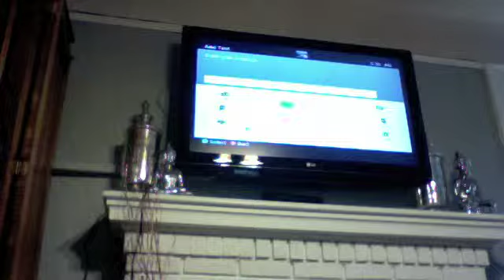To Find a Diamond part 1